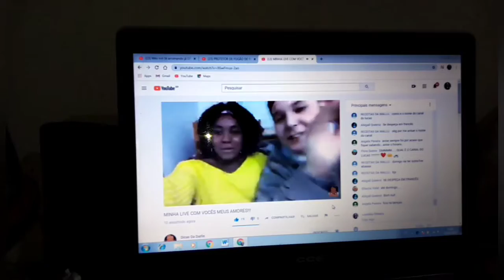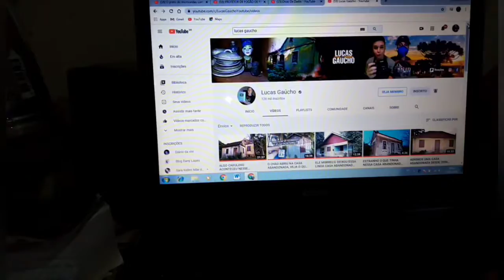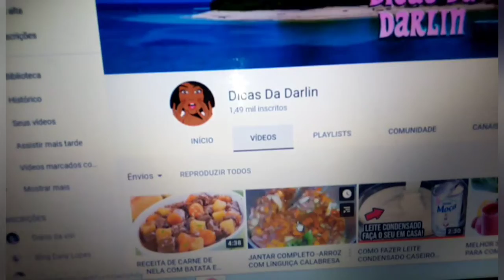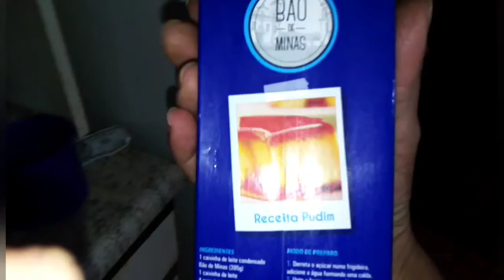Fazendo a gelatina pra minha mãe/assisti a live do Lucas Gaucho e da namorada Darlin Lindos ameiii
Lucinéia Oliveira minha vida de mãe solteira de 3 M,M,S